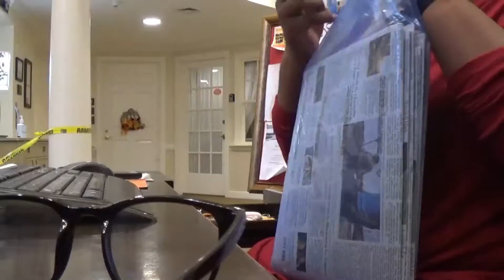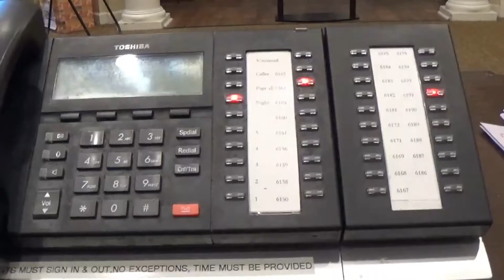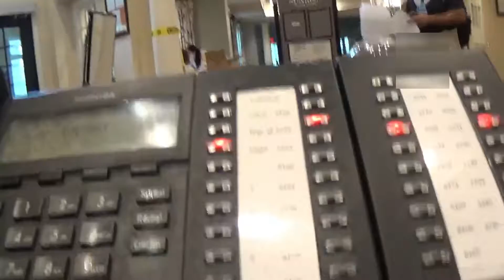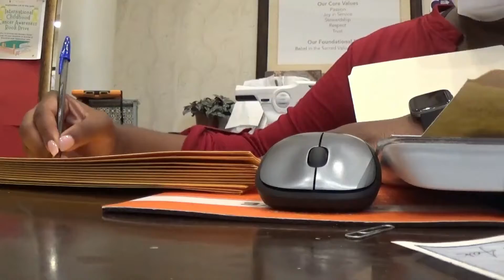Come To Work With Me | Vlogtober 2021 | NaturallyFabie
Hey Lovies,

This is an quick and easy vlog, see what I do at work on a day to day basis. The was pretty quiet so there wasn't much activities. I might do one where we are in full swing.

Etsy Shop